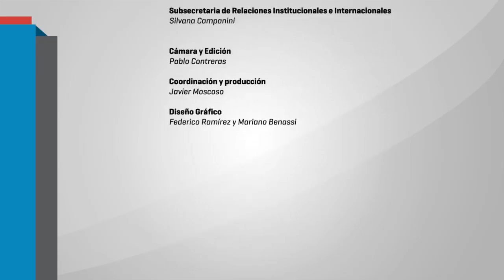OPPPED OBSERVATORIO PARTICIPATIVO DE POLITICAS PUBLICAS EN EDUCACIÓN - FLORENCIA MARTIN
JORNADA: "LA EDUCACIÓN NECESARIA, PROTAGONISTAS, DEBATES Y PERSPECTIVAS DE TRANSFORMACIÓN
Mesa: Políticas de Formación Docentes, Debates y Experiencia en el Territorio